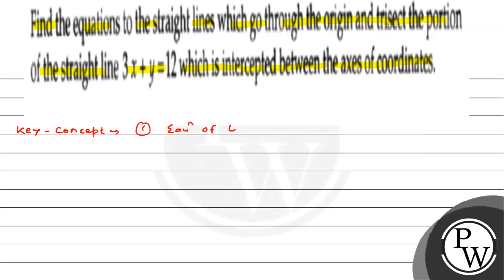Find the equations to the straight lines which go through the origin and trisect the portion of ...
Find the equations to the straight lines which go through the origin and trisect the portion of the straight line \( 3 x+y=12 \) which is intercepted between the axes of coordinates.